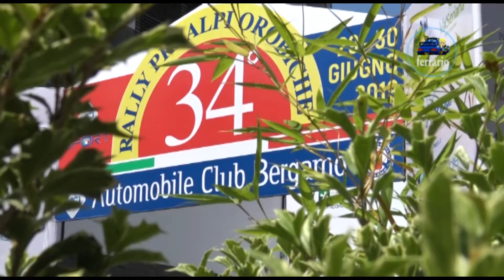CLIP 34° Rally Prealpi Orobiche 2019 Vona - Previato by Ferrario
I migliori passaggi esterni dell'equipaggio Vona - Previato su Mini Cooper durante il 34° Rally Prealpi Orobiche 2019.